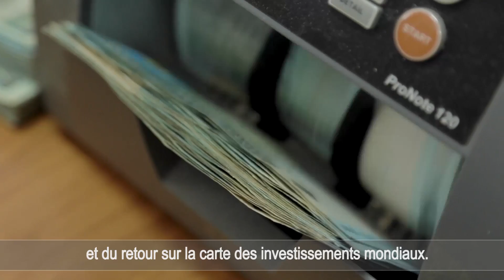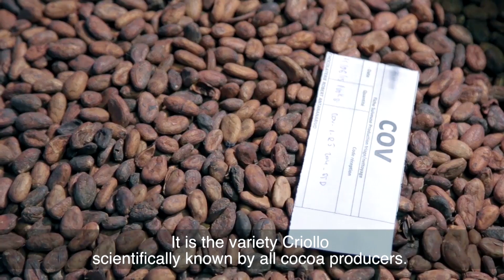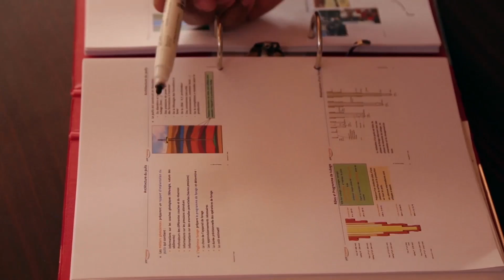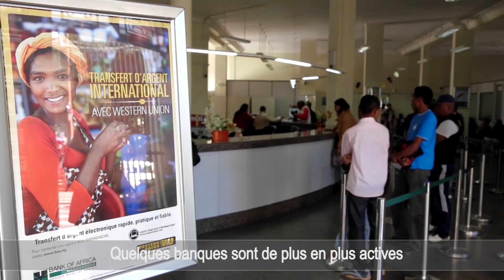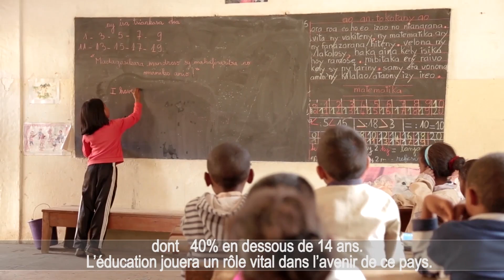Madagascar always unique (sous-titres français)